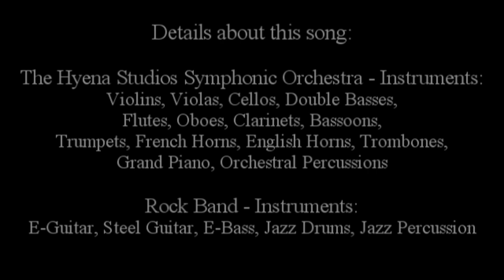Sunshine and Clouds - Prelistening Version - HD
Hello to all songwriters and singers!
The following song is my completely own music composition and creation.
I have posted this music video in 2009 before, but with low audio quality.
I hope you like it now in HD, especially the audio! ;)

This song was recorded with the following orchestra:
1. The Hyena Studios Philharmonic Orchestra - Instruments:
Violins, Violas, Cellos, Double Basses, Flutes, Oboes, Clarinets, Bassoons, Trumpets, French Horns, English Horns, Trombones, Orchestral Percussions, Grand Piano
2. Rock Band - Instruments:
E-Guitar, Steel Guitar, E-Bass, Jazz Drums, Jazz Percussions

If you like this song and want to add your vocals or solo instrument playing to it, feel free to contact me here on YouTube or under the email address I posted in this video.

Please also note: I already created a 'special music version' for this song which includes leading voices for (green marked) voice parts - with tenor and soprano saxophone. So, in case you have no idea how a leading voice could sound, I can send you this version. However, I found it better to show you this first, because it will not influence you style if you want to contribute something to this song.

Some notes for potential songwriters/singers:
I started this song composition, because I am a big fan of Joni Mitchell, Norah Jones, Suzanne Vega, and many others ...
I myself think that their voices - but also male voices - fit perfectly to this song. Also, some unique intrumental solos can fit to it (i.e.: a muted trumpet solo).

If you need help for leading notes and lyrics, I have tons of ideas, but unfortunately I am not good in writing english lyrics.

Last but not least ... her are my own thoughts for this song:
First of all, the song 'Both Sides Now' by Joni Mitchell - the version from the movie 'Love Actually' - inspired me most by composing this song. Well, it is NOT a copy, but the feelings from that song I tried to capture and put it in this song. An Up and Down in Life, a Sunshine and Cloud in the Sky, a Major and Minor in music chords, a Happiness and Sadness in Mind ...

Regards,
M0nTy_PyTh0n,
Founder and Head of Hyena Studios,